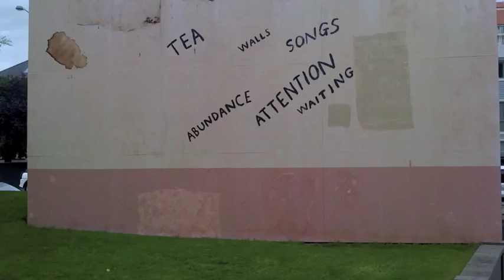Newland Moorefield, "Strange Dogs"